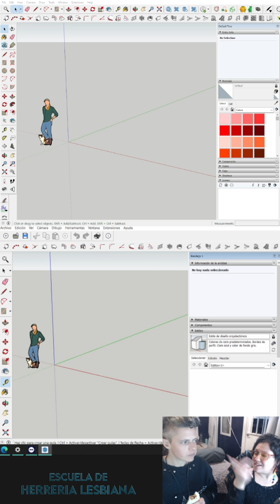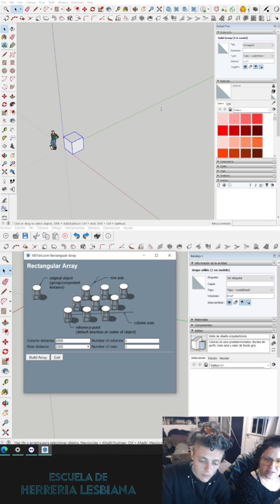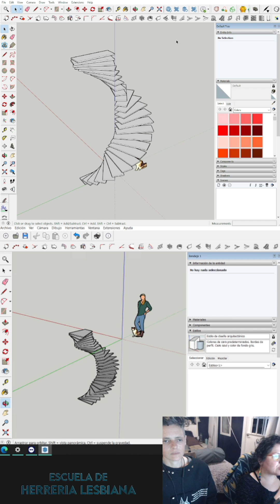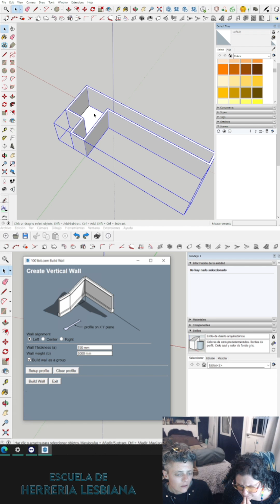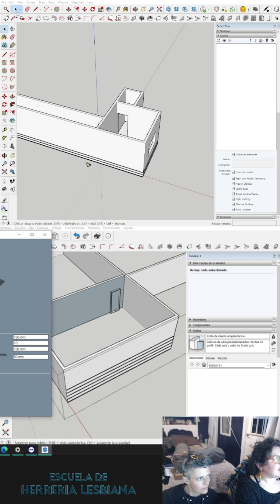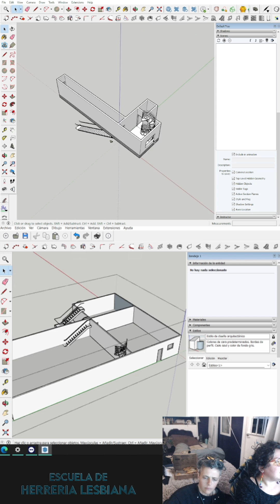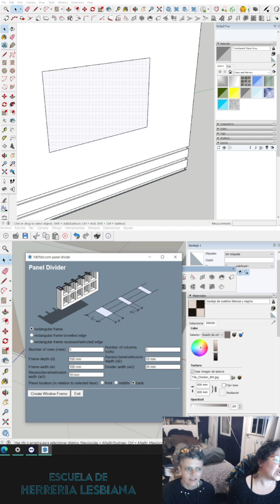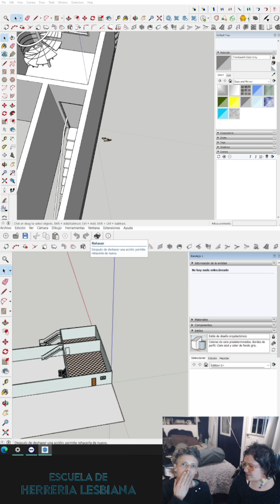Extensión 1001 bit freeware para sketchup, parte 2 ::: SketchUp y empanadas con Eukenia